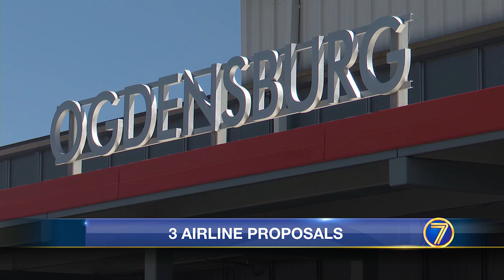WWNY Ogdensburg airport seeks public's input about airlines